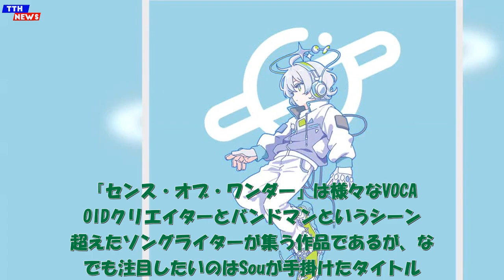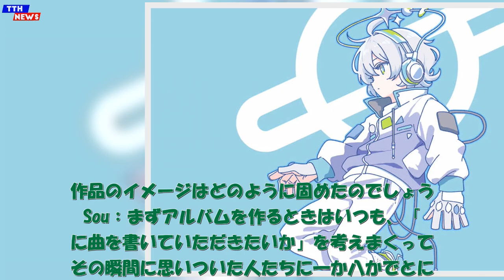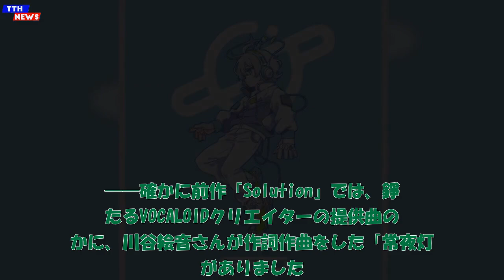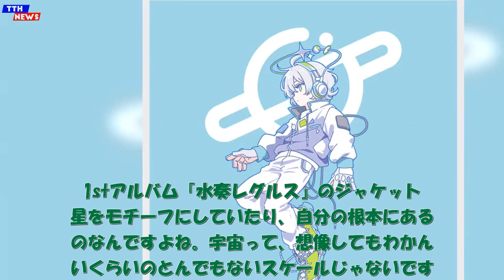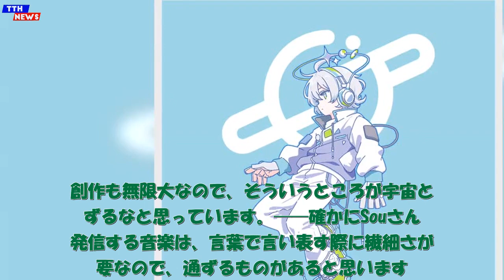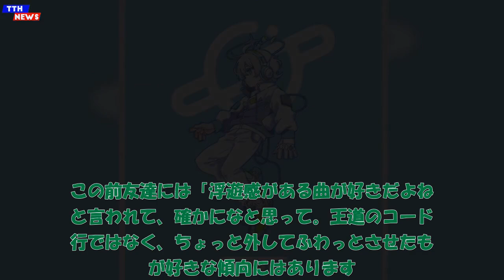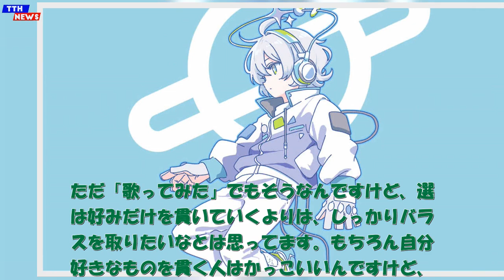TTH- 【インタビュー】Sou、創作は無限大「宇宙を想像したときの高揚感が得られるアルバムにしたかった」